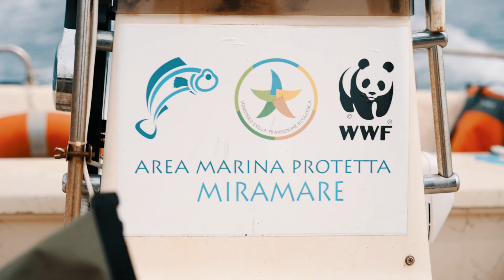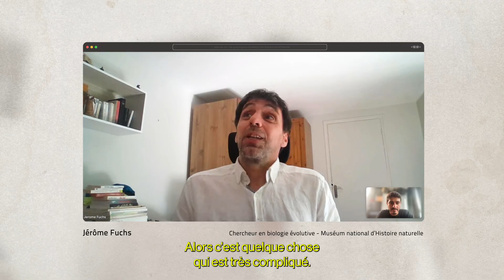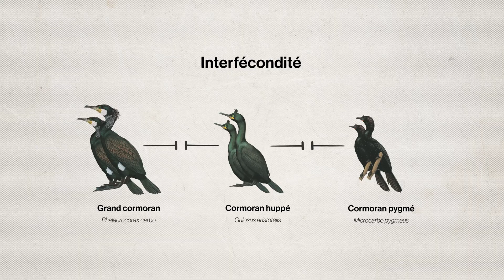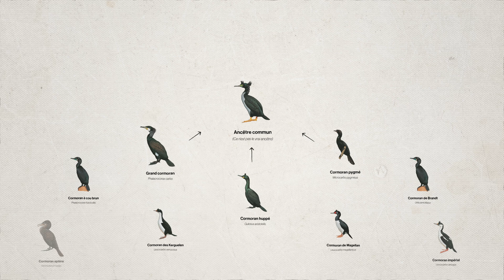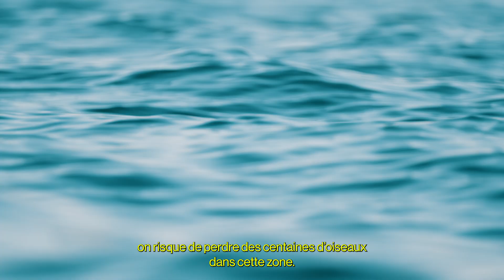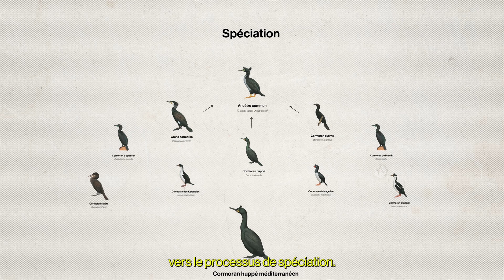Ce que les CORMORANS nous apprennent sur le vivant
EPISODE MULTIVERSE !  Aujourd’hui, on part à la rencontre de trois espèces de cormorans, chacune dans un lieu différent, pour explorer comment s'organise le vivant. Je découvre également pour la première fois une espèce rare et menacée : le Cormoran huppé méditerranéen !

Comment se crée une espèce ? Quels mécanismes séparent les espèces entre elles ? Qu'est ce qu'une sous-espèce et pourquoi la protéger ?

Réponses en vidéo !

Merci à Jérôme Fuchs, à Davide Scridel & Paolo Utmar pour leur participation dans cette vidéo.

📙 Si tu veux découvrir mon dernier livre sur des zones humides exceptionnelles, c'est

🎨 Illustrations
Cornell Lab

✂️ Chapitres
00:00 Episode multiverse
00:30 Cormoran huppé méditerranéen
01:30 3 espèces de cormorans
03:40 L'incroyable Cormoran pygmé
04:10 Le problème Grand cormoran
05:10 Ce n'est pas le cas de tous
06:10 Gigantesques fermes à moules
08:40 Comportements atypiques des cormorans
09:30 Vas-t'on trouver le couple ?
11:50 Protéger une sous-espèce...